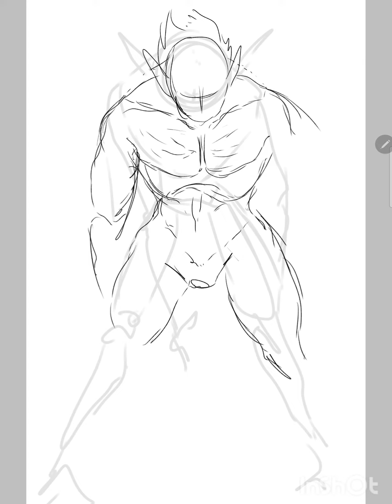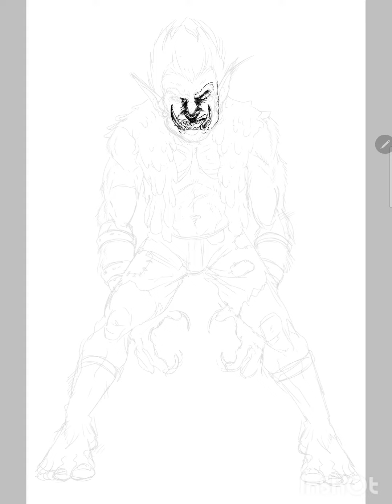SPEEDPAINT #21: Trolls Fantasy Redesign - Branch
I had this idea for a cool fantasy au and decided to draw a design for it